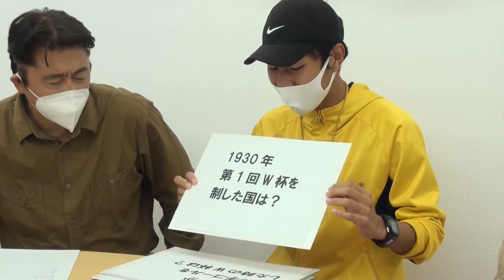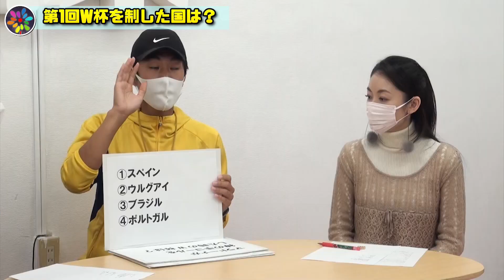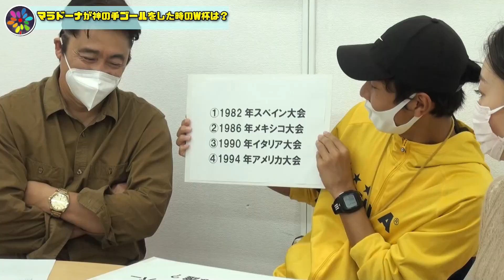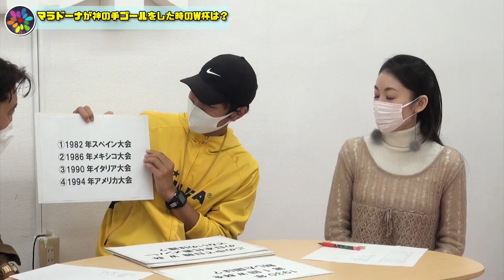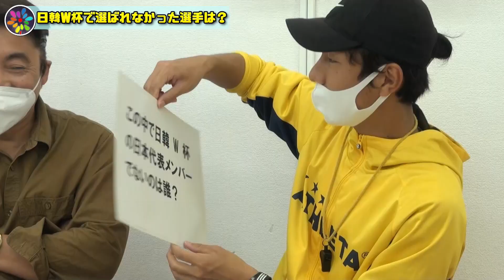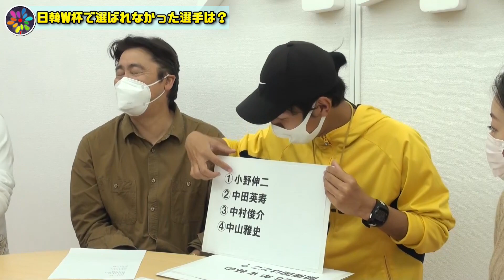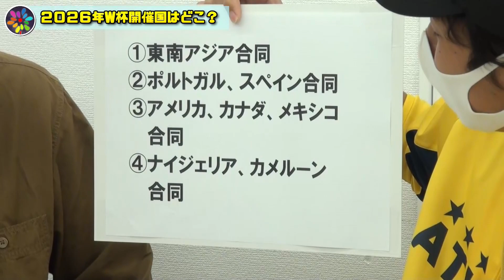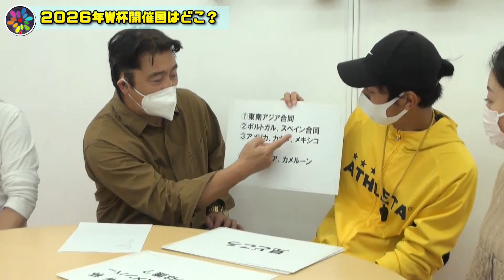【大川ID】2022年11月⑤ 3人でワールドカップサッカーについて学んでみた！‹前編›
「FIFAワールドカップカタール2022」(2022年11月21日～12月18日)をもっと楽しむために
ガチのサッカー芸人・仁井智也がクイズ形式で徹底レクチャー！

‹仁井智也公式YouTubeチャンネル・ガリガリビング›

仁井智也　第１回単独ライヴ「ダイアゴナルラン」
日時　2023年12月20日(水）18:00開場／18:30開演
料金　前売1500円／当日1800円
場所　ミニホール新宿Fu-
電話予約　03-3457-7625(留守番電話対応)

二コニコ動画『大川興業大チャンネル』会員限定配信から6ヶ月が経過した動画を順次無料公開しています。

※配信から6ヶ月以内の動画は↓コチラ↓で配信中です。
会員登録も↓コチラ↓からお願いします！ (月額税込550円・初月無料です)

『大川興業のインデペンデンス・デイ』はニコニコ動画『大川興業大チャンネル』の会員の皆様のご支援によって制作されています。

6ヶ月経過した過去動画のYouTubeでの公開は多くの方に番組を知っていただき、番組を更に盛り上げていくためのものです。

会員の皆様には引き続きのご支援を何卒よろしくお願いいたします。

また、動画をご覧になって、一緒に番組を盛り上げていこう！と思ってくださった方は会員登録を是非よろしくお願いいたします。